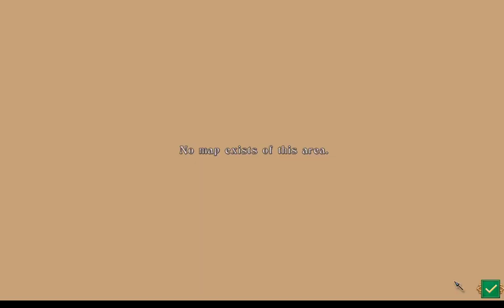Queen's Wish: The Conqueror #147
So the secretive Nisse live below Sacramentum and everything feels like a trap and I think I'm in trouble... Welp, might as well dive head first!